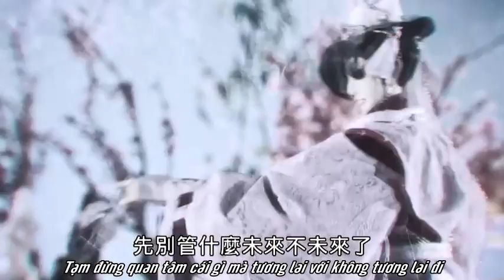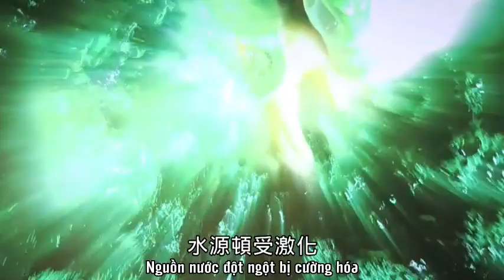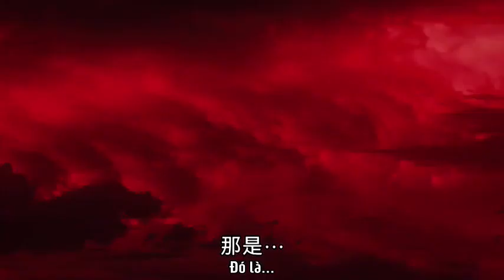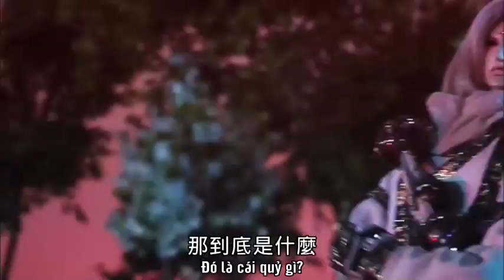Abe Hiromasa tiêu tan ý thức, kế hoạch trường sinh bất lão thành công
Kịch rối Kim Quang phần 11 - Kim Quang ngự Cửu giới: Quỷ Đồ kì hành lục, tập 30

Nhân vật: Abe Hiromasa, Huyền Minh Vô Nguyên Khí, Tuyệt Mệnh Tư (Từ Phúc - Abe Hiromasa), Tuyệt Mệnh Tư (Từ Phúc - Nhạc Linh Hưu), Thần Cổ Ôn Hoàng, Tu Nho, Trấm Anh Túc, Lỗ Ngọc, Kazama Hajime, Đại Tượng Sư, Mặc Vô Thư, Hoàng Hậu, Mộ Dung Ninh, Hắc Bạch Lang Quân, Kiêu Nhạc, Tùy Phong Khởi, Tiếu Như Lai

Và chúng ta có cây thần to oạch dưới con trăng đỏ quạch and here comes the Infinite Tsukuyomi. Ấy đi lộn fandom.